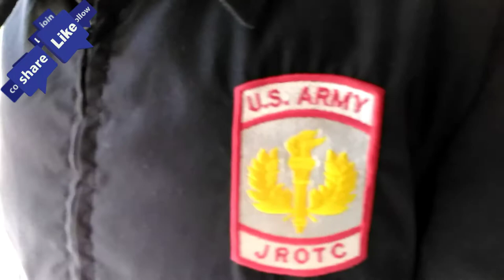My son Allen Jr in his uniform/US JROTC. Everyday vlog #49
US JROTC
UNITED STATE'S
JROTC
PROUD PARENT